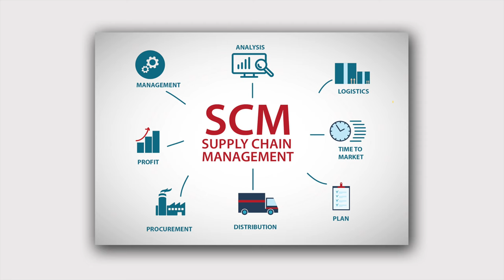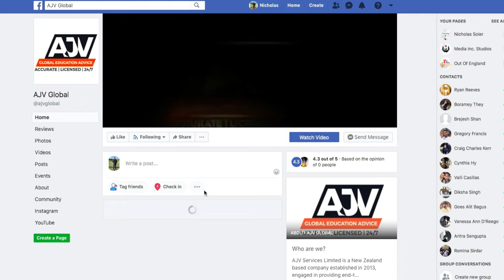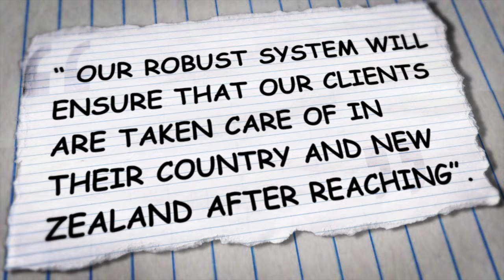Studying Supply Chain and Logistics Management from EIT | Adnan Ansari | New Zealand